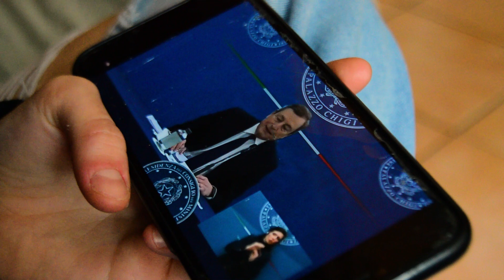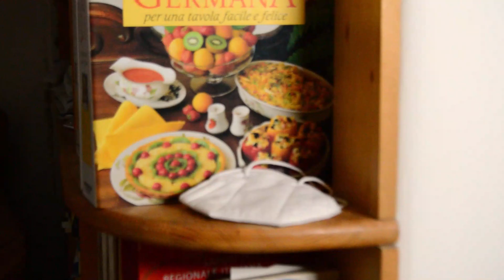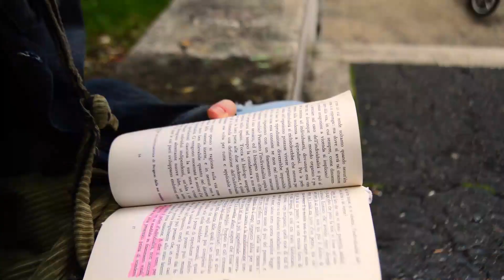Sette Lettere - A Short Film by Luca Villari (2021)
Sette Lettere immagina lo scontro fra una fine di una pandemia globale con conseguente libertà riacquisita e una ragazza che la libertà non l'ha mai percepita, non si è mai sentita un uccello in volo, piuttosto un masso.

Soundtrack by me
Strumentazione
Video : Nikon D3200 con obiettivo 18-55 NIKKOR
             Gimbal Feiyutech a1000
Audio : Microfono a condensatore Steinberg ST-M01
             Microfono shotgun Neewer NW-81
             Scheda audio Steinberg UR22-C